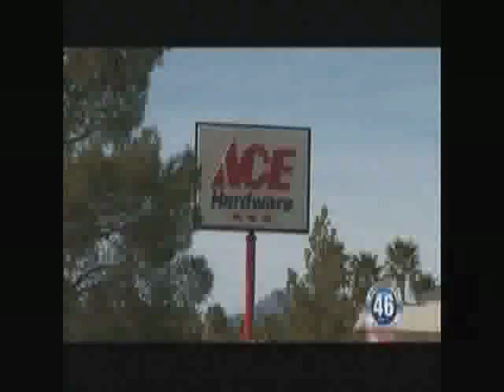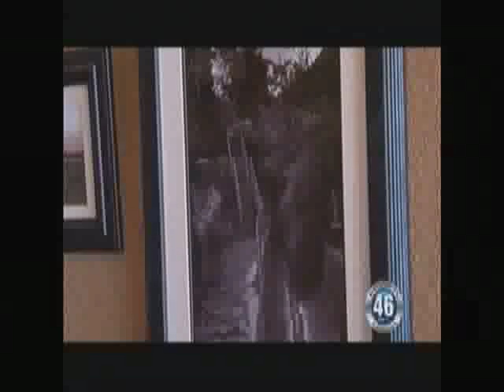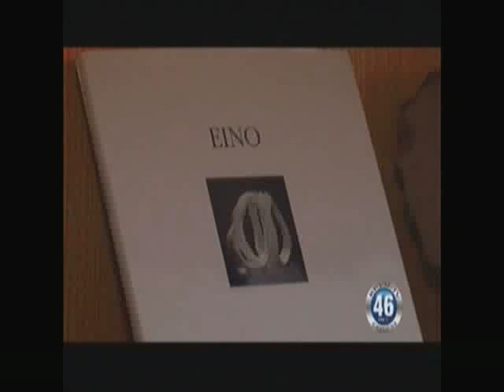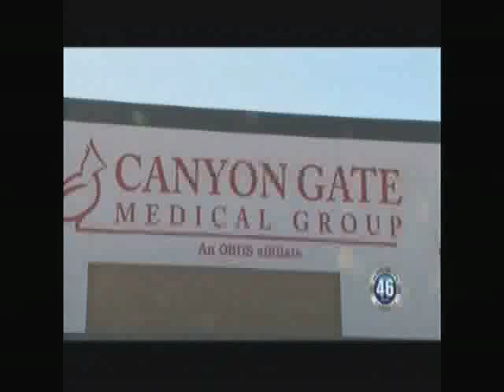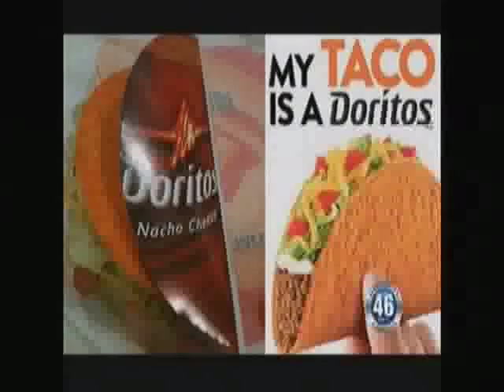02/21/2012 Local News.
(Full Newscast) -

(0221 Tease)  Hwy 160 is temporarily closed after a vehicle vesus motorcycle accident
Floyd's Ace Hardware is closing after 49 years
 Town Board Member, Mike Darby aims for the assembly
(Ax Hwy 160) One man is transported locally after a truck and his motorcycle collided this afternoon on Hwy 160.
(Ax  Hwy 372) Emergency crews responded to a two vehicle accident last night on Hwy 372 near Charleston Park
(Mike Darby) Town Board member Mike Darby is now a candidate for Assembly District 36
(Coffee house Vinny) Vinny Starube is booking shows for local bands. We caught up to him at The Off Hwy 160 Coffee House.
(Coffee House Irene) Irene at the Off Hwy 160 Coffee house has all types of artwork on display. We Caught up with Irene to find out more.
(HCP Dr. Harding) Health Care partners Dr. Harding is a family practitioner. Available for all patients.
(Taco Bell) Taco bell has new items on the menu. One of them is making some waves.
(Announcements) Domino's pizza has specials of r KPVM viewers. Just mention KPVM when ordering